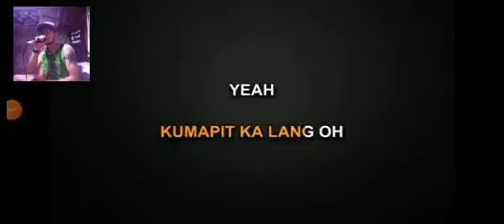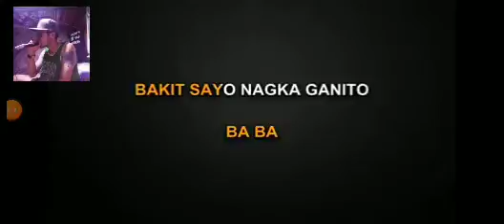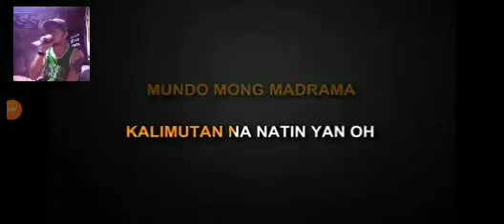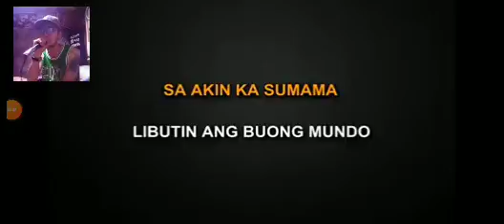ABKD BY : NIK MAKINO ❤️❤️❤️ FIRST TIME LANG SANA MAPANSIN CHARROT